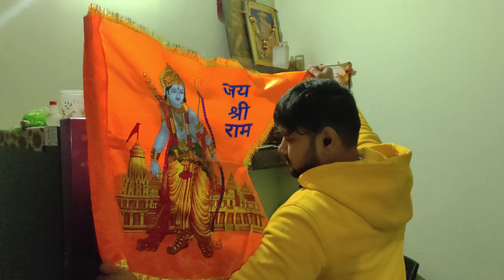Vlog No.61 | Jai Shree Ram | Chliya Aj Prabhu Shree Ram ji ka Dhvaj lehraye | 21st January